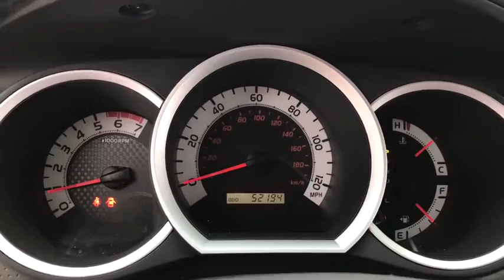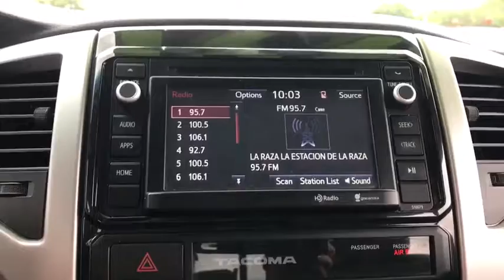2015 Toyota Tacoma Laredo, Alice, Hebbronville, Cotulla and Webb County, TX T19804A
2015 Toyota Tacoma available in Laredo, Texas at Toyota of Laredo. Servicing the Alice, Hebbronville, Cotulla and Webb County, TX area.

Check out this gently-used 2015 Toyota Tacoma we recently got in. When you purchase a vehicle with the CARFAX Buyback Guarantee, you're getting what you paid for. The Tacoma PreRunner is well maintained and has just 52,180mi. This low amount of miles makes this vehicle incomparable to the competition. This is about the time when you're saying it is too good to be true, and let us be the one's to tell you, it is absolutely true. More information about the 2015 Toyota Tacoma: Spanning the range from basic work truck to well-equipped off-road or sport truck, the Toyota Tacoma gives truck enthusiasts what they need or want, without having to get a full-size pickup. Compared to full-size trucks, the Tacoma is more maneuverable and can be parked in places a full-size truck never could. With the 4-cylinder engine, the Tacoma is one of the most fuel-efficient pickups available. In Pre-Runner or rugged off-road forms, it's a good-looking sport truck serving a specialized task. While the interiors of Tacoma models are not particularly luxurious, Toyota has equipped the trucks with the latest in sound systems and infotainment. Strengths of this model include wide range of models, Gas mileage with 4-cylinder engine, affordability, and parking ease and maneuverability
Fixed Antenna,Radio: Entune AM/FM/CD -inc: MP3/WMA playback capability, 6.1 touch-screen display, auxiliary audio jack, USB 2.0 port, iPod connectivity and control, Bluetooth hands-free phone capability, phone book access and music streaming,Radio w/Seek-Scan, Clock, Speed Compensated Volume Control and Voice Activation,Black Side Windows Trim, Black Front Windshield Trim and Black Rear Window Trim,Wheels: 16 x 7J+30 Style Steel,Clearcoat Paint,Tailgate Rear Cargo Access,LED Brakelights,Black Rear Step Bumper,Tires: P245/75R16,Full-Size Spare Tire Stored Underbody w/Crankdown,Black Power Side Mirrors w/Manual Folding,Splash Guards,Argent Grille,Steel Spare Wheel,Auto Off Aero-Composite Halogen Daytime Running Headlamps,Front Windshield -inc: Sun Visor Strip,Regular Composite Box Style,Black Front Bumper w/1 Tow Hook,Fixed Interval Wipers,Black Fender Flares,Fixed Rear Window,Integrated Storage,Fully Galvanized Steel Panels,Light Tinted Glass,Black Door Handles,Front Map Lights,Urethane Gear Shift Knob,Mini Overhead Console w/Storage and 2 12V DC Power Outlets,Manual Adjustable Rear Head Restraints,Glove Box,Power Rear Windows,Front Seats w/Manual Driver Lumbar,Front Cigar Lighter(s),Front Bucket Seats -inc: 4-way adjustable, active headrests, driver's adjustable lumbar support, center console w/covered armrest and storage compartment,2-Way Driver Seat -inc: Manual Lumbar Support,Regular Dome Lighting,Manual Air Conditioning,Delayed Accessory Power,Power Door Locks,60-40 Folding Split-Bench Front Facing Flip Forward Cushion/Seatback Rear Seat,Power 1st Row Windows w/Driver 1-Touch Down,Manual Tilt/Telescoping Steering Column,2 12V DC Power Outlets,Day-Night Rearview Mirror,Interior Trim -inc: Metal-Look Interior Accents,Rear Cupholder,Passenger Seat -inc: Fold Flat,Driver Foot Rest,Full Cloth Headliner,Front Center Armrest,Cloth Door Trim Insert,HVAC -inc: Underseat Ducts,Instrument Panel Covered Bin, Interior Concealed Storage, Driver / Passenger And Rear Door Bins and 2nd Row Underseat Storage,Engine Immobilizer,Analog Display,Passenger Visor Vanity Mirror,Fabric Seat Trim,Front Cupholder,Air Filtration,Gauges -inc: Speedometer, Odometer, Engine Coolant Temp, Tachometer and Trip Odometer,Full Carpet Floor Covering,1415lbs. Maximum Payload,65-Amp/Hr 582CCA Maintenance-Free Battery w/Run Down Protection,Leaf Rear Suspension w/Leaf Springs,Front Disc/Rear Drum Brakes w/4-Wheel ABS, Front Vented Discs, Brake Assist, Hill Descent Control and Hill Hold Control,Rear-Wheel Drive,Engine: 4.0L V6 DOHC EFI 24-Valve -inc: aluminum block and alloy head w/VVT-i,GVWR: 5,400 lbs,21.1 Gal. Fuel Tank,Front Anti-Roll Bar,Transmission: 5-Speed Automatic w/ECT-i,3.727 Axle Ratio,1 Skid Plate,Hydraulic Power-Assist Speed-Sensing Steering,Gas-Pressurized Shock Absorbers,Double Wishbone Front Suspension w/Coil Springs,Brake Actuated Limited Slip Differential,Single Stainless Steel Exhaust,Dual Stage Driver And Passenger Front Airbags,ABS And Driveline Traction Control,Dual Stage Driver And Passenger Seat-Mounted Side Airbags,Low Tire Pressure Warning,Curtain 1st And 2nd Row Airbags,Airbag Occupancy Sensor,Side Impact Beams,Rear Child Safety Locks,Outboard Front Lap An